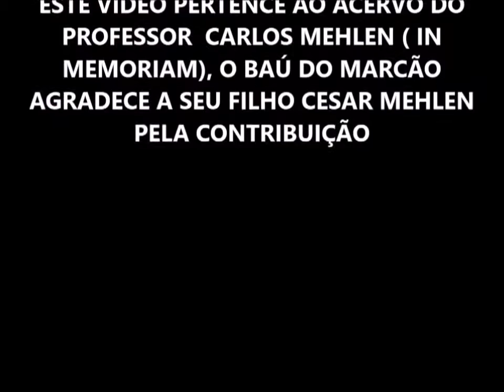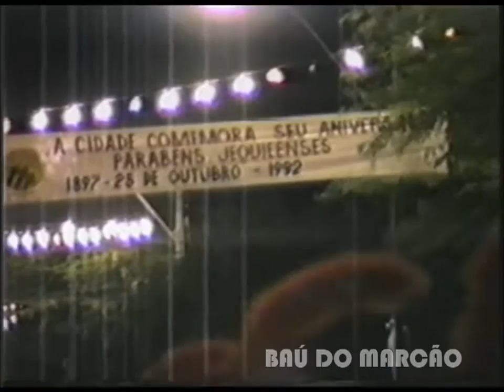FANCENTRO - ANIVERSÁRIO DE JEQUIÉ 1992 - BAÚ DO MARCÃO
Na época a Fancentro ( Fanfarra do Centro Integrado Luiz Viana Filho)  chamava-se Famuci,  dedico esta postagem a Natal, o popular "Gazinho" introdutor das notas musicais na corporação em 1991, ex-membro da Presidente Médici na década de 80